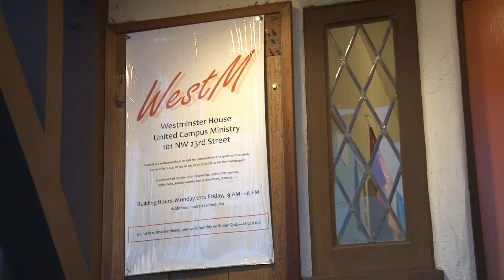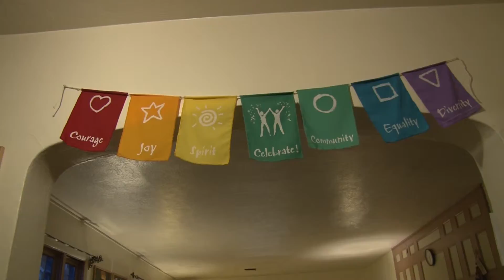Wesminster House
Shot and Edited by Bonnie Nutting